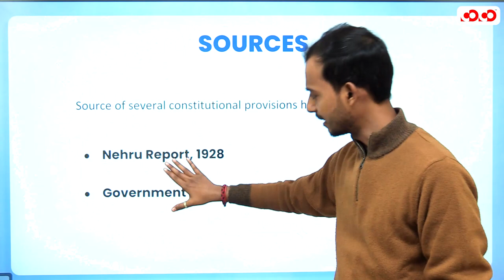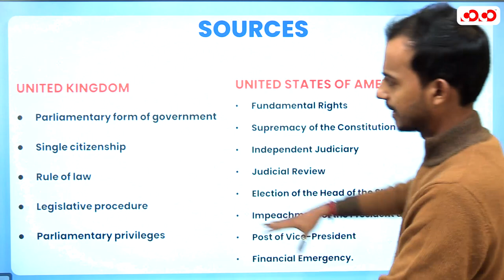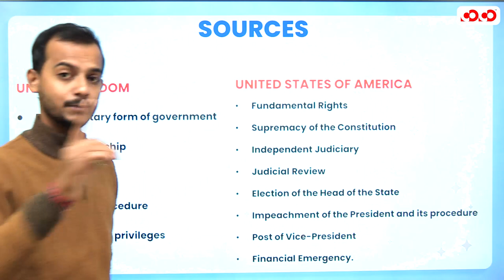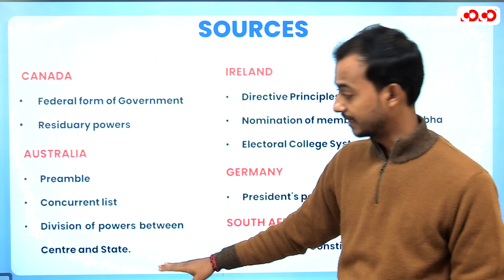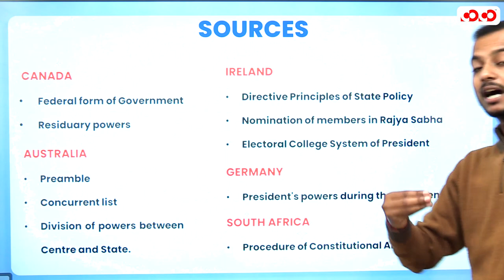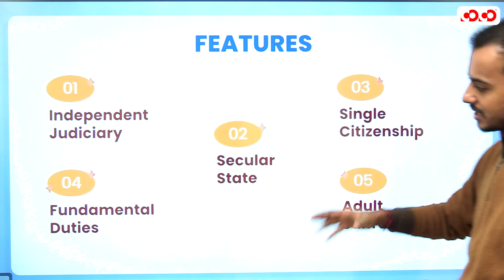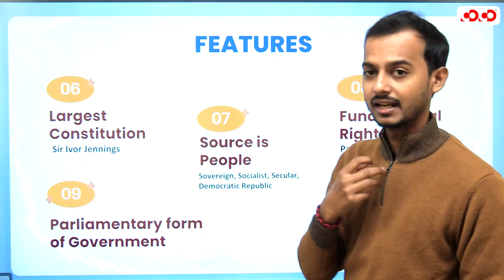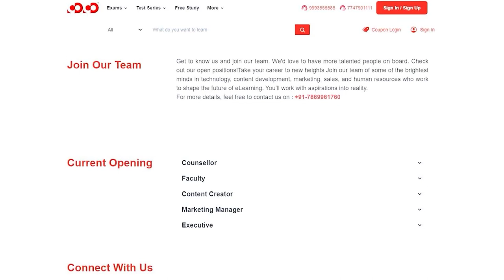Sources And Features Of Indian Constitution | Pranjal Sir | Competition Community